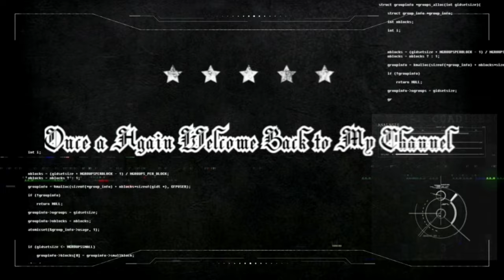Gururdwara SiS Ganj Sahib - Chandni chowk